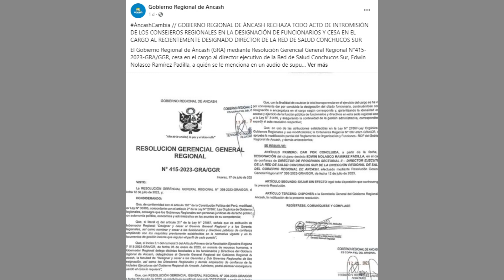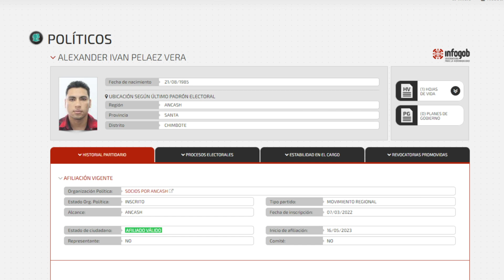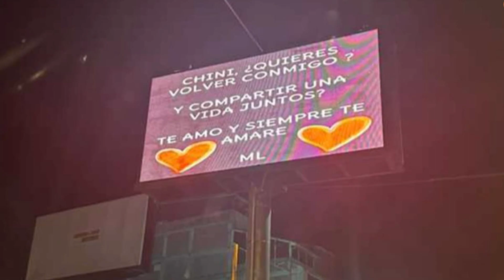TERRIBLE: 12 personas fallecen en San Luis tras despiste de Turismo Andino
TEMA DEL DÍA: Las reacciones y acciones de los consejeros regionales para investigar y fiscalizar el caso del audio del consejero de Huari Víctor Pimentel plantea dudas sobre la transparencia y eficacia de las autoridades.

El comentario de Alberto Otárola, primer ministro, sobre querer ver el clásico con tranquilidad ha generado molestia entre los protestantes, quienes consideran que prioriza el fútbol sobre los problemas del país.

Consejero de Chimbote involucrado en mentiras y falta de coherencia. Aunque negó pertenecer al movimiento Socios por Ancash, ahora aparece como militante. Además, hasta se le ve cercano al gobernador Koki Noriega (antes quería suspenderlo).

¿Te gustó este episodio? Enviados información que crees relevante considerar en el siguiente capítulo.

Comparte y descarga gratuitamente este contenido para difundirlo en radios y televisoras.